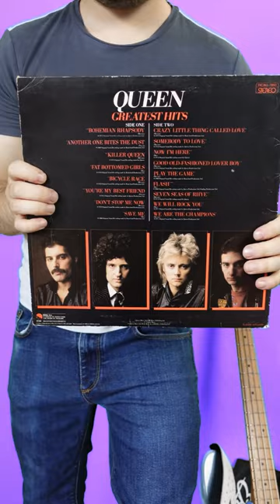John Deacon's Bass Tone